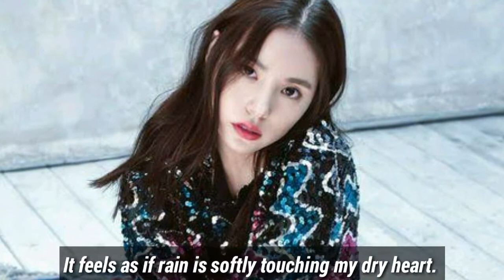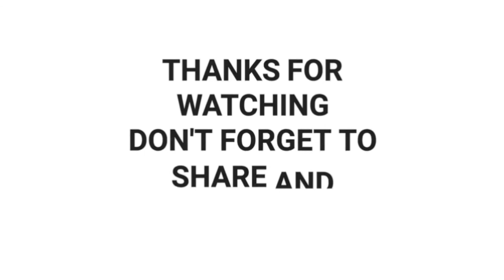We Found All The Photos From Taeyang and Min Hyo Rin’s Engagement Shoot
Taeyang and Min Hyo Rin officially became husband and wife on February 3.

Although the celebration was spectacularly intimate and heartwarming, everyone cannot still get over their photoshoot for Dazed and Confused.

The beautiful and scenic photos were shot under the theme “Loved” in Hawaii which represents the couple’s relaxed and loving outlook.